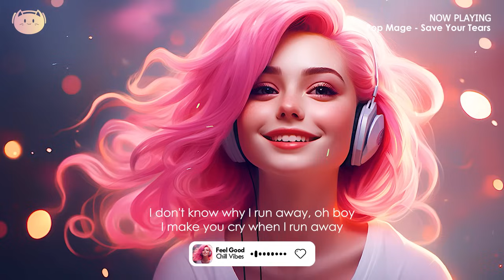Positive Songs🌻Best Songs You'll Feel Happy and Positive After Listening To It (Immediate Effect)#40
Positive Energy🌻🌻🌻Best Songs You Will Feel Happy and Positive After Listening To It (Immediate Effect)

🎧 Tracklist:
00:00 Pop Mage, Petricor, Britt - Sugar
03:02 Pop Mage - Save Your Tears
05:58 Pop Mage, Outdream, PhiloSofie - Until I Found You
08:48 Pop Mage, Brenda Mullen - Falling
12:17 Pop Mage, Nair, Sup I’m Bianca - Symphony
15:04 Pop Mage, Mandrazo - Summertime Sadness
18:34 Pop Mage, Dario Marcello, Jasmine Crowe - Sorry Not Sorry
21:42 Pop Mage, Dario Marcello - I Knew You Were Trouble
25:21 Pop Mage, Dario Marcello - Watermelon Sugar
28:14 Pop Mage, CREN, Marie Maria - Sunroof
30:18 Pop Mage, CREN, May Zoean - Dandelions
33:30 Pop Mage - Love Me Like You Do
37:19 Pop Mage - Bad Liar
41:03 Badscandal, Pop Mage - Ceilings
43:41 Mandrazo, Pop Mage - Another Love
47:24 Pop Mage - Bad Habits
50:48 Pop Mage - Alejandro
54:05 Pop Mage - 7 Rings
56:53 Mandrazo, Pop Mage - I like Me Better
1:00:04 TrackTribe - Is This Really Happening
1:03:19 Pop Mage, Petricor, Britt - Sugar
1:06:21 Pop Mage - Save Your Tears
1:09:17 Pop Mage, Outdream, PhiloSofie - Until I Found You
1:12:07 Pop Mage, Brenda Mullen - Falling
1:15:36 Pop Mage, Nair, Sup I’m Bianca - Symphony
1:18:23 Pop Mage, Mandrazo - Summertime Sadness
1:21:53 Pop Mage, Dario Marcello, Jasmine Crowe - Sorry Not Sorry
1:25:01 Pop Mage, Dario Marcello - I Knew You Were Trouble
1:28:40 Pop Mage, Dario Marcello - Watermelon Sugar
1:31:33 Pop Mage, CREN, Marie Maria - Sunroof
1:33:37 Pop Mage, CREN, May Zoean - Dandelions
1:36:49 Pop Mage - Love Me Like You Do
1:40:39 Pop Mage - Bad Liar
1:44:22 Badscandal, Pop Mage - Ceilings
1:47:01 Mandrazo, Pop Mage - Another Love
1:50:43 Pop Mage - Bad Habits
1:54:07 Pop Mage - Alejandro
1:57:24 Pop Mage - 7 Rings
2:00:12 Mandrazo, Pop Mage - I like Me Better
2:03:23 TrackTribe - Is This Really Happening
2:06:38 Pop Mage, Petricor, Britt - Sugar
2:09:40 Pop Mage - Save Your Tears
2:12:37 Pop Mage, Outdream, PhiloSofie - Until I Found You
2:15:26 Pop Mage, Brenda Mullen - Falling
2:18:55 Pop Mage, Nair, Sup I’m Bianca - Symphony
2:21:42 Pop Mage, Mandrazo - Summertime Sadness
2:25:12 Pop Mage, Dario Marcello, Jasmine Crowe - Sorry Not Sorry
2:28:20 Pop Mage, Dario Marcello - I Knew You Were Trouble
2:31:59 Pop Mage, Dario Marcello - Watermelon Sugar
2:34:52 Pop Mage, CREN, Marie Maria - Sunroof
2:36:56 Pop Mage, CREN, May Zoean - Dandelions
2:40:08 Pop Mage - Love Me Like You Do
2:43:58 Pop Mage - Bad Liar
2:47:41 Badscandal, Pop Mage - Ceilings
2:50:20 Mandrazo, Pop Mage - Another Love
2:54:02 Pop Mage - Bad Habits
2:57:26 Pop Mage - Alejandro
3:00:43 Pop Mage - 7 Rings
3:03:31 Mandrazo, Pop Mage - I like Me Better
3:06:42 TrackTribe - Is This Really Happening